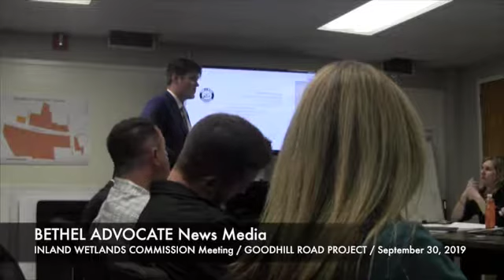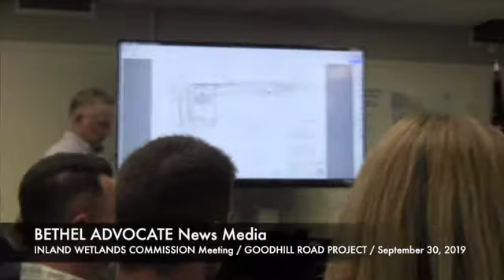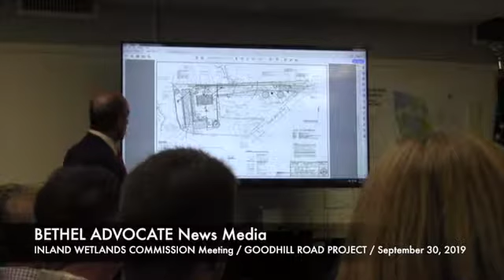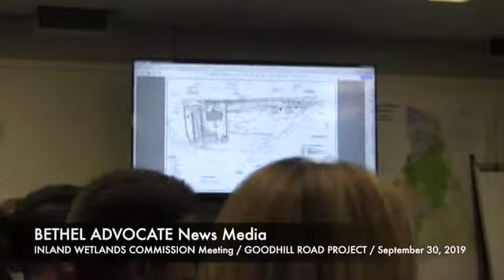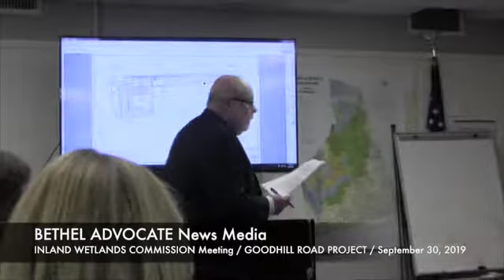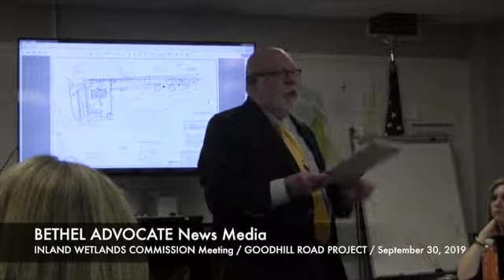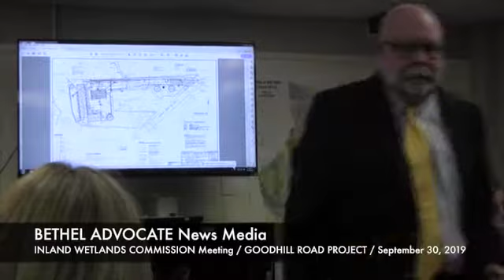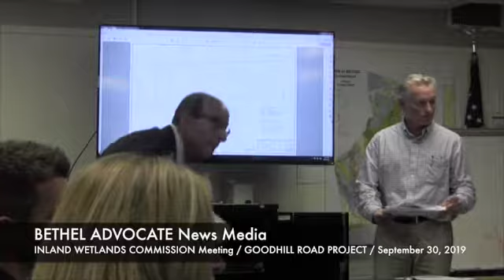BETHEL ADVOCATE: INLAND WETLANDS Goodhill Road Project 9-30-19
Recorded on September 30, 2019 in Bethel, CT. Published on October 3, 2019, 2019.

INLANDWETLANDSGoodhillRoadMeeting93019FINALBBB2XXX